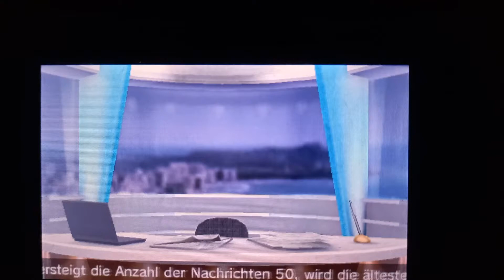Tomodachi life Dropped Milk